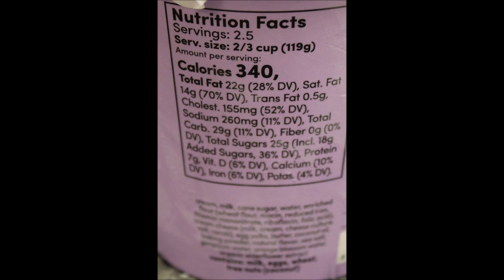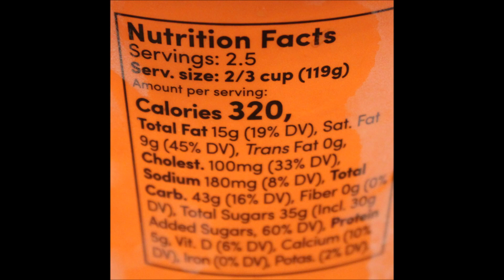Van Leeuwen Ice Cream: Royal Wedding Cake, Planet Earth & Hot Honey Review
This is a taste test/review of the limited edition Van Leeuwen French Ice Cream in three flavors including Royal Wedding Cake, Planet Earth and Hot Honey. They were $4.98 each at Walmart.
* Royal Wedding Cake - Chunks of lemon sponge cake layered with elderflower frosting
* Planet Earth – blue spirulina almond mixed with matcha green tea cake
* Hot Honey – Basic vanilla ice cream and mixes it with hot honey and honeycomb